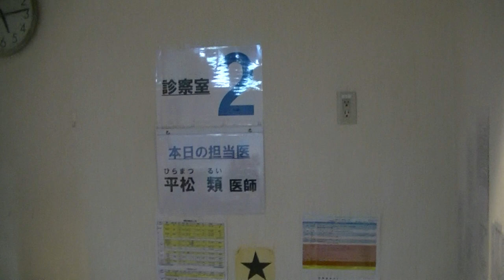外来セッティングの説明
外来でぱっと患者さんが入るときに座る場所やモノの説明です